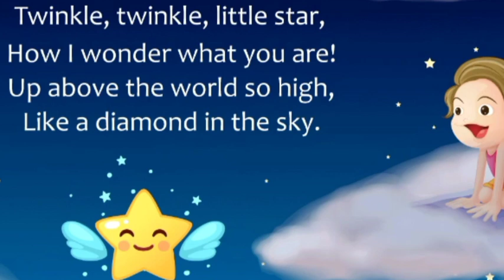Twinkle Twinkle Little Star | Nursery Rhymes and Song for Children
Kids Vocabulary - nursery rhymes
Twinkle twinkle little star  poem in English
Kids learning

Our goal is to help make learning entertainments, fun and enjoyable experience for kids. Kids will laugh, sign and play along with our videos, learning letters, numbers, fruits, vegetables, animals, colour and much.

Our video also give you an opportunity to teach and play with your children as you both watch!